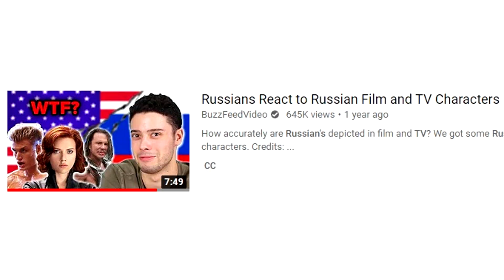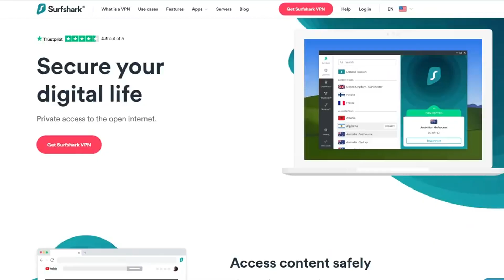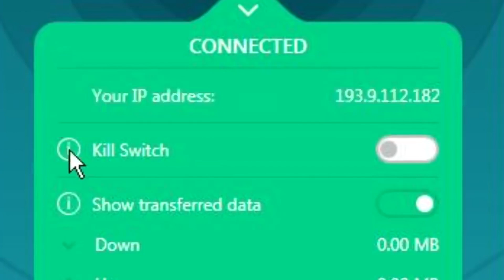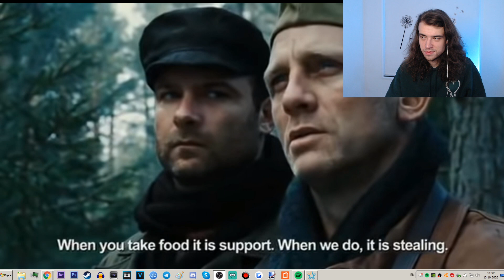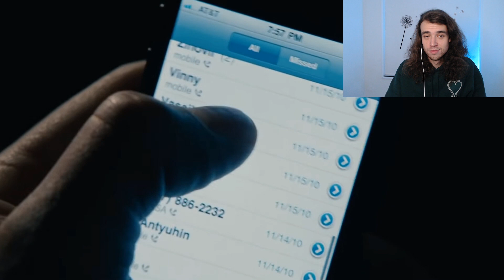Russian Reacts to Hollywood Movie Russians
In today's video I'm going to be reacting to Russians in Hollywood films and TV. Sometimes a Russian character is played by an English-speaking character in the movie, and the results are just not good. Let's look at some examples, including Keanu Reeves in John Wick and Arnold Schwarzenegger in Red Heat. COCAINUM. Smash like and sub for more, thx xoxo